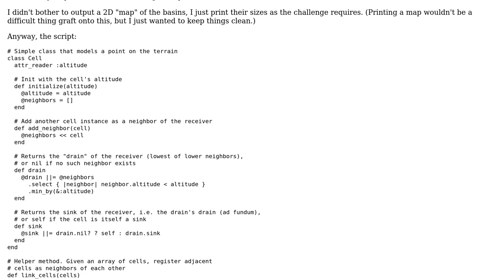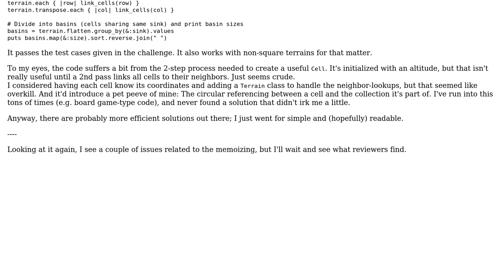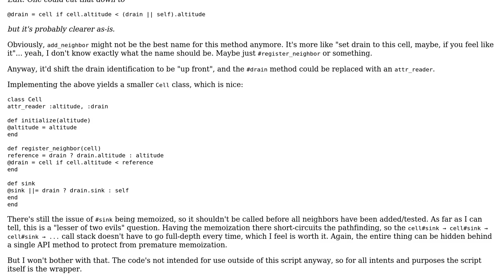Code Review: Trials, tribulations, and tributaries (Rainfall challenge)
With thanks & praise to God, and with thanks to the many people who have made this project possible! You are responsible for your own actions.